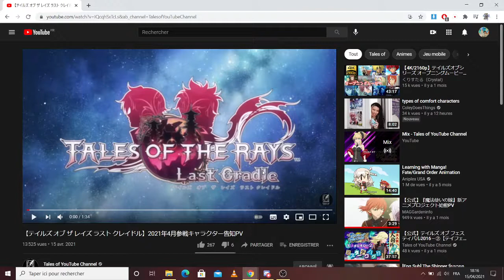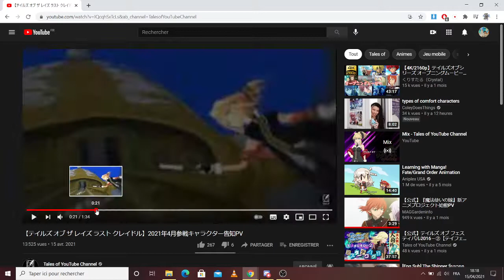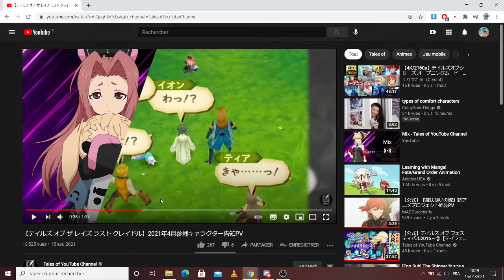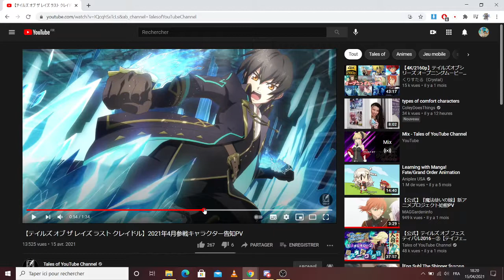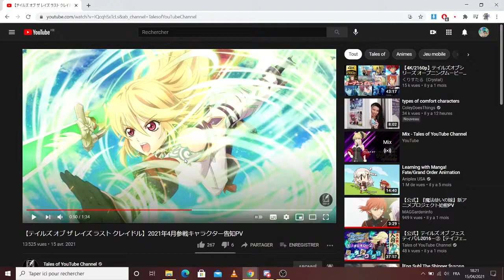Tales of the rays - Trailer d'avril